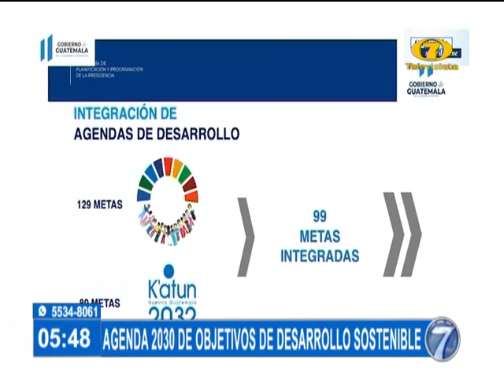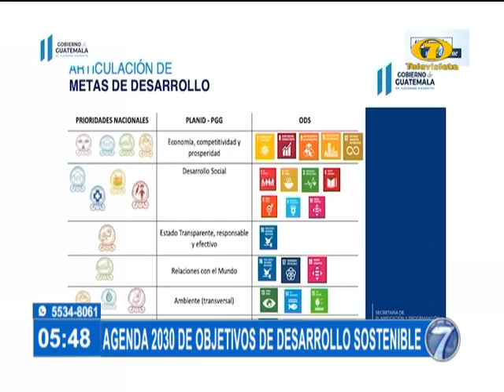Comparten agenda 2030 de objetivos de Desarrollo Sostenible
Se busca adoptar compromisos globales

Instituciones de Gobierno se reunieron con representantes de la ONU en Guatemala para compartir información sobre la agenda 2030 de desarrollo sostenible. Visita nuestro sitio